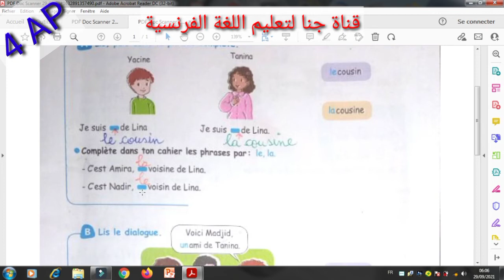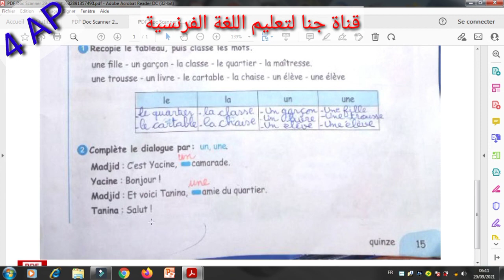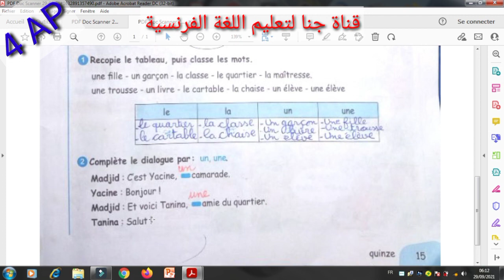4 AP page 15 سنة رابعة ابتدائي صفحة 15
4 AP  page 15 سنة رابعة ابتدائي صفحة 15